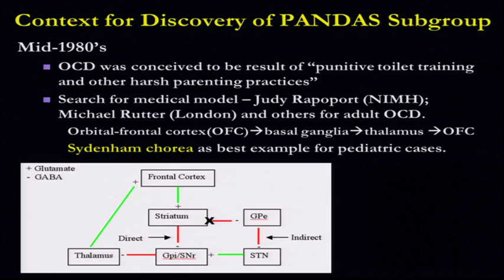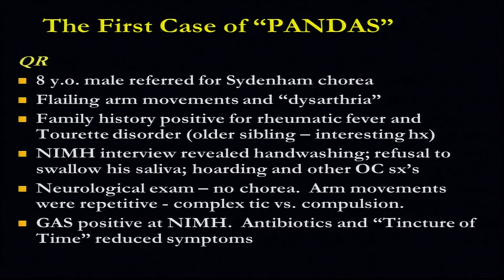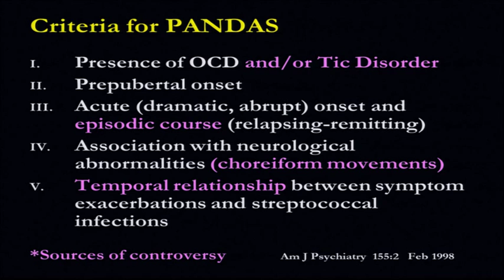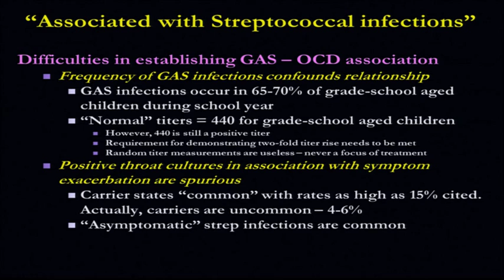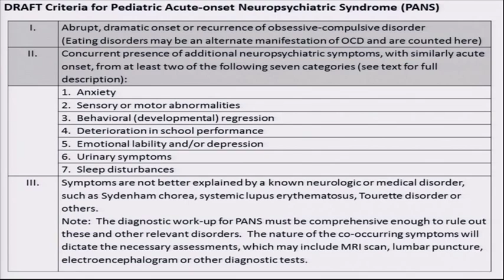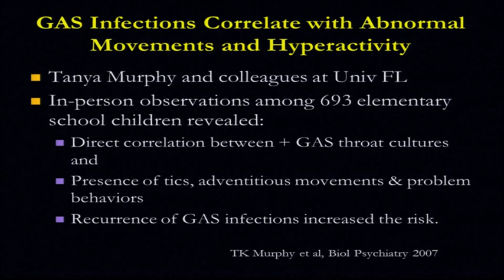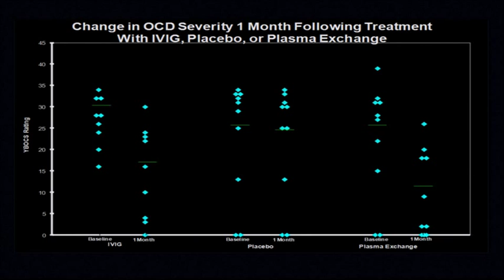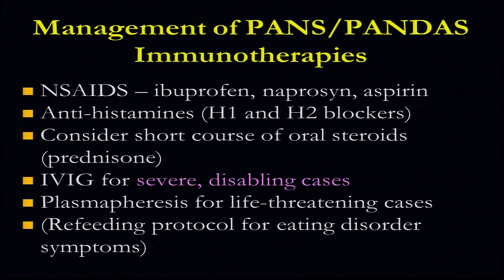November 2013 Conference - Dr. Susan Swedo, NIMH, What is PANDAS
Dr. Susan Swedo explains  PANDAS/PANS